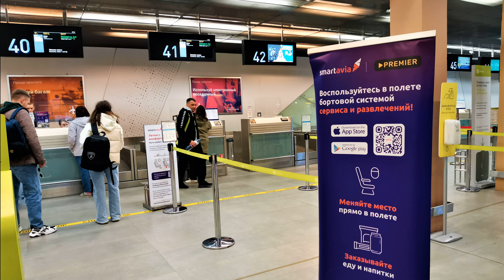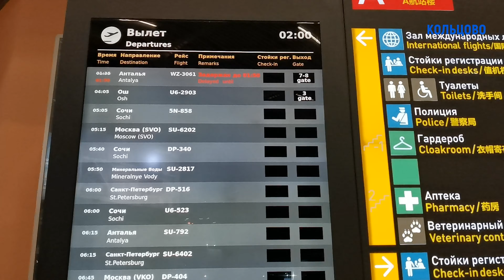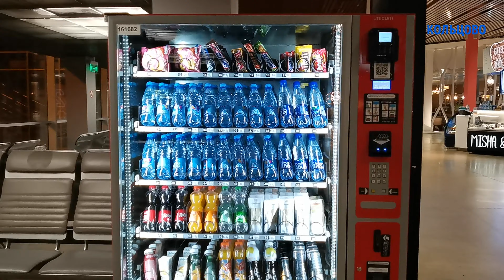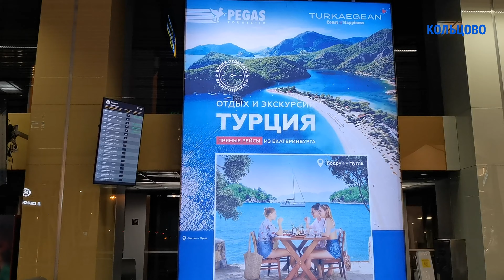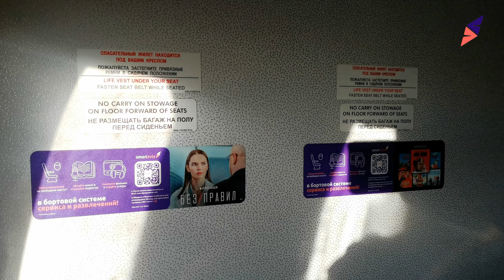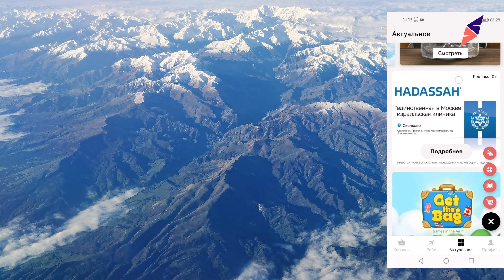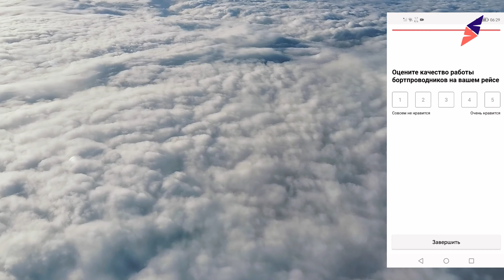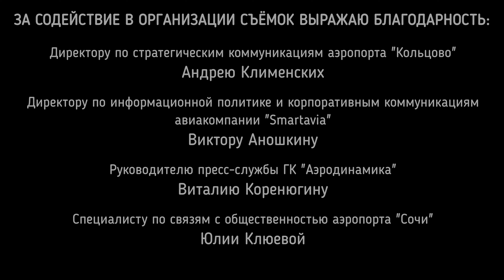Smartavia: перелет Екатеринбург - Сочи на Boeing 737-800 | Trip Report | Ekaterinburg - Sochi Russia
Утренний рейс 5N-858 а/к "Смартавиа" из Екатеринбурга в Сочи на Boeing 737-800.

АНОНС: рейс а/к "Nordwind Airlines" из Сочи в Екатеринбург на Airbus A330-200.